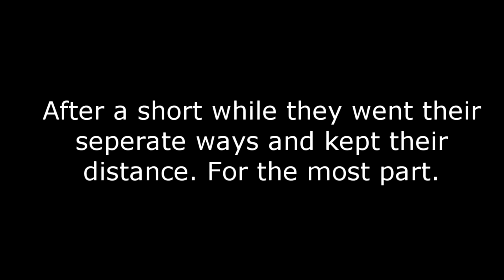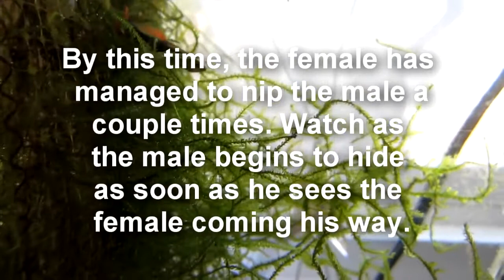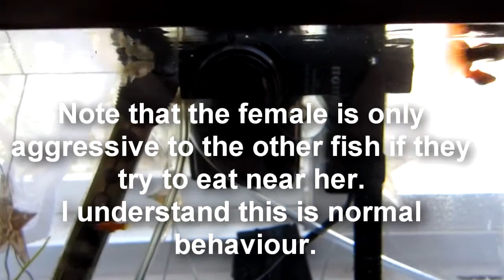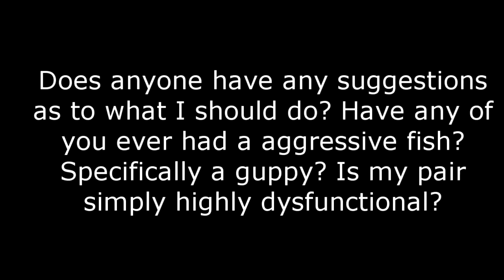Female Guppy Aggression!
Here in this video, we can witness, how the female guppy goes out of her way to bully the male guppy.

This tank has 1 male guppy, 1 female guppy,  3 platys, and 2 guppy fry. Ever since she had the fry last week, the female guppy has been really bullying the male guppy, almost to the point of his death.